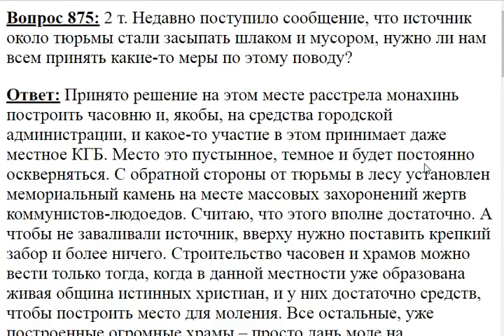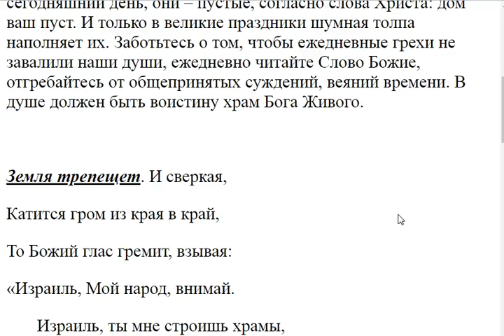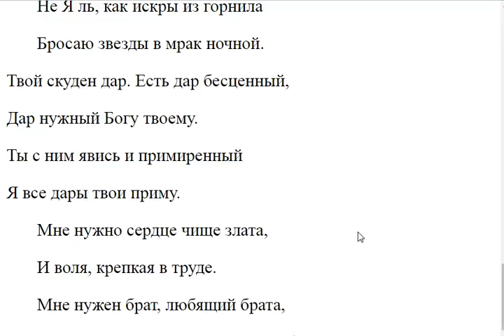875. Нужно ли принять какие меры по источнику?